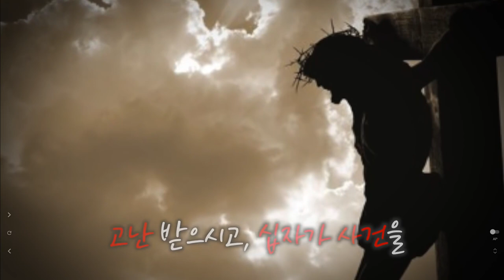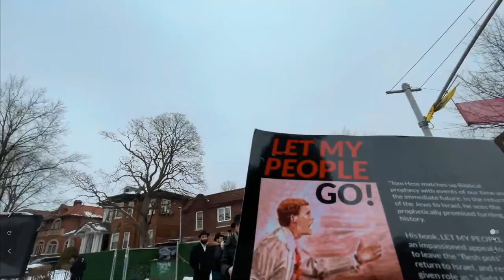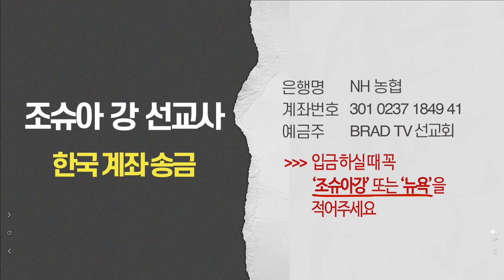((긴급요청) 뉴욕 기도의 집, 여러분의 도움이 절실히 필요합니다. 브레드TV 3월 17일 방송 - (죠슈아 강) 아래 설명란 참조해주세요.